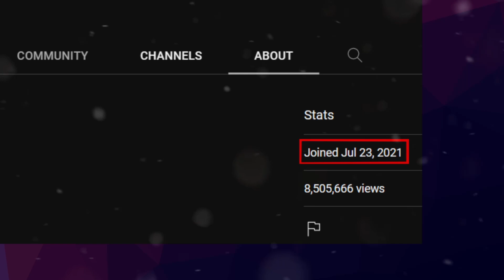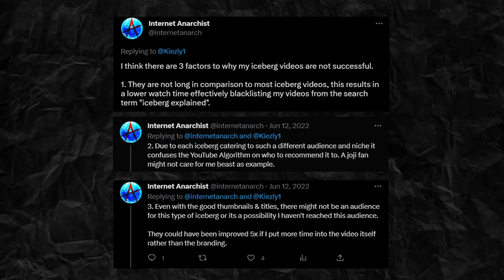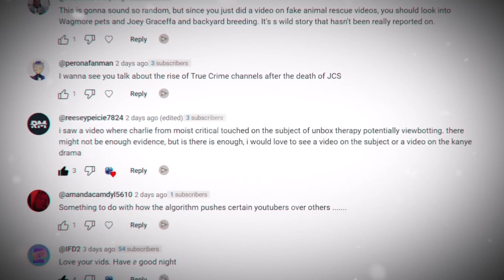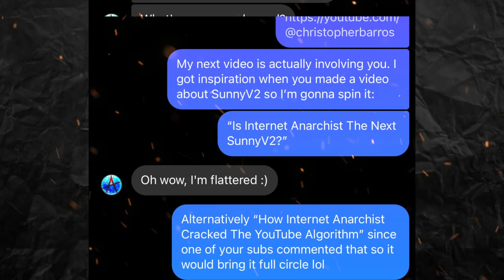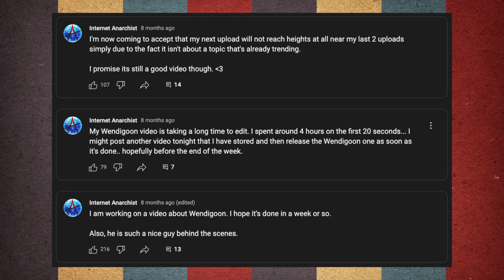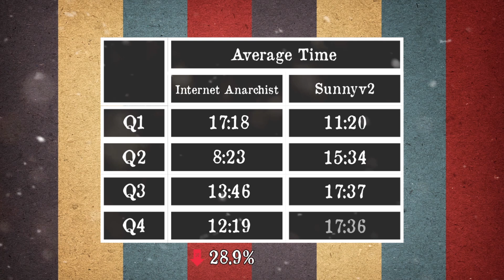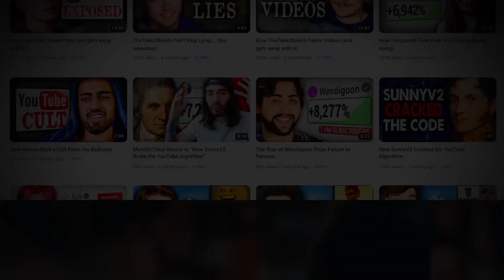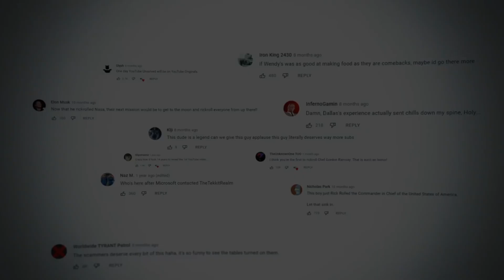Is Internet Anarchist The Next SunnyV2?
Internet Anarchist shot up in popularity with his amazing video essays and has become a strong contender in the commentary space. So is he the next SunnyV2?